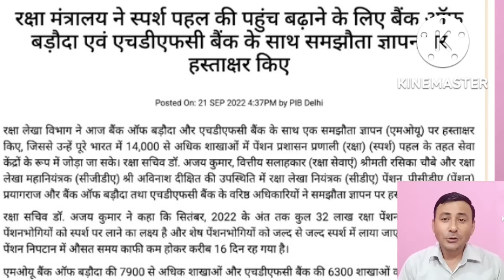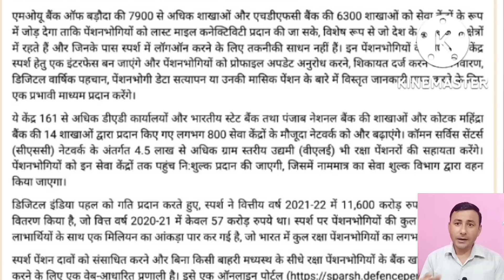SPARSH पेंशनर के लिए सरकार का बड़ा फैसला / Bank देंगे सेवाएं / खुशखबरी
SPRASH पेंशनर के लिए सरकार ने लिया बड़ा फैसला / Bank देंगे सेवाएं / खुशखबरी
 sparsh servive centres / sparsh CSC / Sparsh bank service /

Dear Friends,
To get informations alternatively you can also join my TELEGRAM group by clicking this